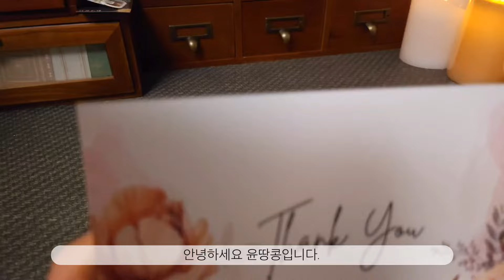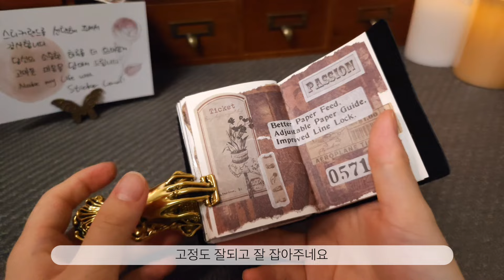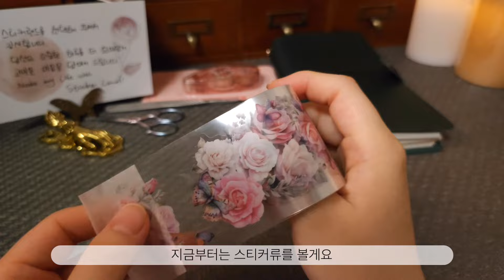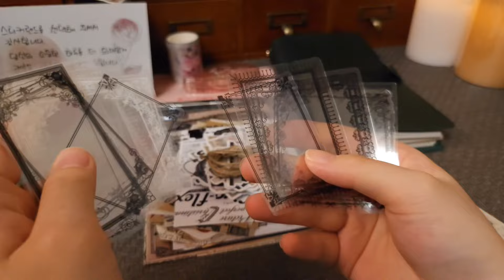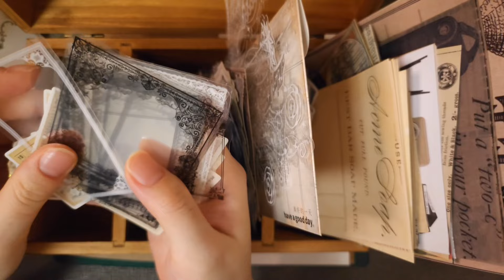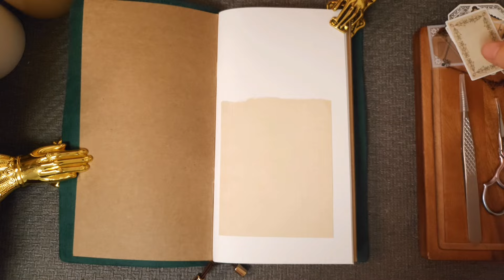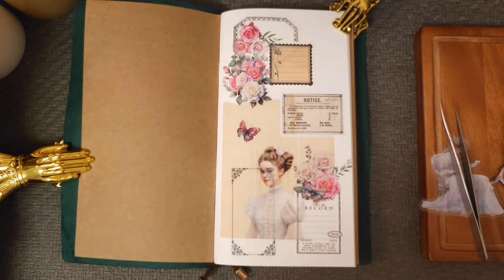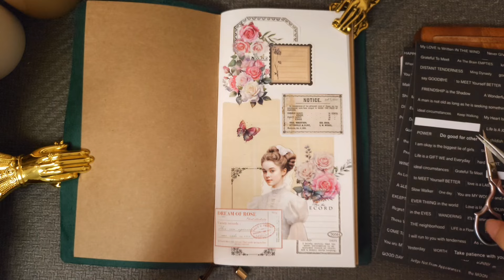다꾸템이 많아도 이건 꼭 사야하는 패키지 하울하고 다꾸해요